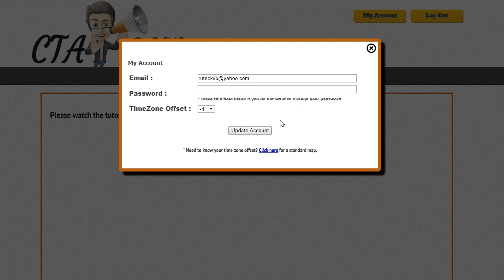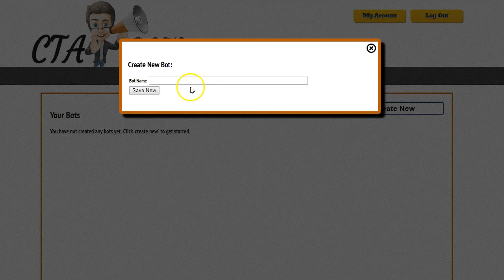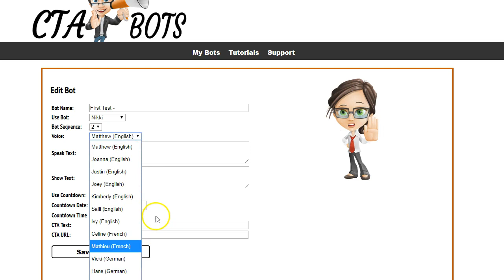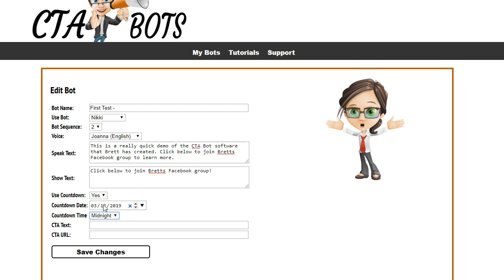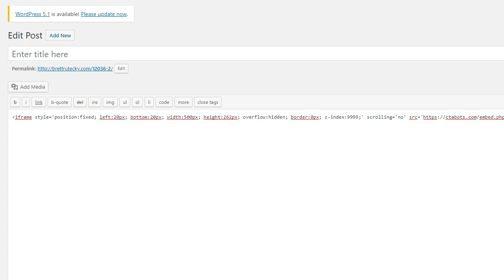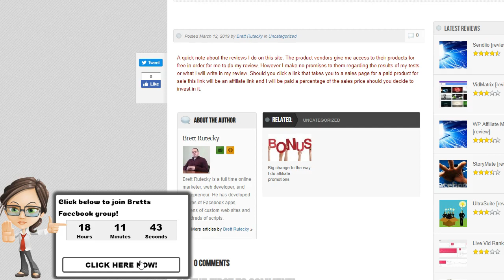CTA Bots Demo | CTA Bots Review | CTA Bots Bonus | CTA Bots OTO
Unblockable call to action gets you more clicks, sales and profit than ever before

Grab CTA Bots Special Bonuses Here!

What is CTA Bots?

It's a software that allows your customers to put a sales bot with text-to-audio speech on theirs OR other people's websites.

The audio auto-plays so they can use it as well to call attention to videos or links to get more video plays and clicks.

F/E : CTA Bots ($27-$37)

Cloud based system allows anyone to create call to action bots that use cutting endge, automated text to speech tech to drive more sales, clicks and conversions.

OTO 1: Pro Upgrade ($67)

Remove branding from your bots. More bot choices. More language choices.

OTO 3: Agency Access ($97)

Unlimited agency access, can sell CTA Bots as own product with everything DFY